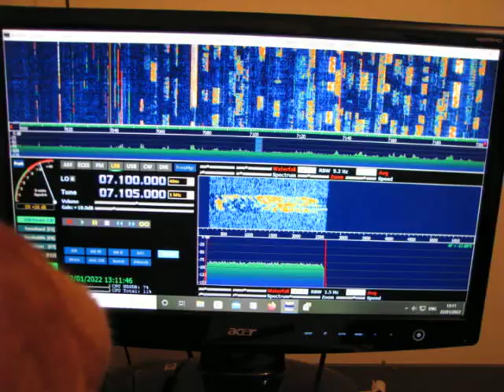rtl sdr v3 dongle plus my cat.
srtlsdr v3 dongle..sorry no sound .used with inverted v antenna..home made.
plus my 3 leg cat ..